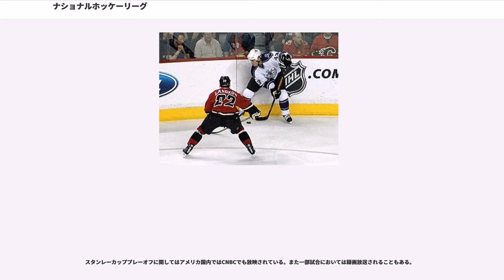ナショナルホッケーリーグ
ナショナルホッケーリーグ（（NHL）
、（LNH））は、北アメリカのプロアイスホッケーリーグである。

NHLは世界のプロホッケーリーグ界において最高峰に位置づけられ、北アメリカにおいては、アメリカンフットボールのNFL、バスケットボールのNBA、野球のメジャーリーグベースボール（MLB）と並んで、北米4大プロスポーツリーグの一つに数えられる。

所属チームは現在、アメリカ24、カナダ7の計31チームあり、イースタン、ウエスタンの2つのカンファレンスにイースタン16、ウェスタン15に振り分け、更に各カンファレンスはイースタン、ウェスタンの2ディビジョンに分かれている。

レギュラーシーズンは10月初旬から翌年4月上旬にかけて各チームにつき82試合（ホーム41試合、アウェイ41試合）が行われる。試合は、同ディビジョンの間の試合ではそれぞれ6試合、同カンファレンス他ディビジョンのチームとは4試合、残りの18試合を他カンファレンスとの間で行う。また、他カンファレンスのチームの(専用球場と保護地域)で試合をするのは3年に1回になった。NFLやMLBなど他のアメリカのプロスポーツリーグと同じく、ディビジョン間、カンファレンス間の交流試合もある。

試合時間は20分×3ピリオドの計60分。60分終了で同点の場合は5分間の延長戦（サドンデス=ゴールデンゴール（Vゴール）方式）を行うが、この場合フィールドプレーヤーは各チーム1人ずつ減って4人同士となる。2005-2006シーズンからは、延長戦の引分けがなくなり、代わりにシュートアウト（shootout）方式（別称に「ゲームウィニングショット合戦（GSW）」）が導入された。このシュートアウトでは各チーム3人の選手が1人ずつ相手ゴーリーに1対1で対峙しフリーショットの成功数を競う（3人までで同点の場合はサドンデス方式で他の選手がフリーショットに登場する）。試合の結果、勝ちチーム（延長戦及びシュートアウト含む）に勝ち点2、60分での負け0、延長戦及びシュートアウトの負けに1が与えられる。

各カンファレンス（15チーム間）の勝ち点上位8チームがプレーオフに進出する。プレーオフ1回戦は各カンファレンスの「1位vs8位」「2位vs7位」「3位vs6位」「4位vs5位」のたすきがけ方式となっており、それぞれ7戦4勝制で試合を行う（もっとも、1938年以前には5戦3勝制、3戦2勝制が採用されたこともあった）。1～3位は各ディビジョンチャンピオンチームで勝ち点の多いチームから順位がつけられ、勝ち点が多くてもディビジョン2位以下のチームが2位、3位になることはない。上位チームは通常ホームゲーム・アドバンテージとしてそれぞれの試合の1、2、5、7戦の主催権利を持つ（相手チームは3、4、6戦。4勝して次のステップを勝ち上がる場合もホームゲーム・アドバンテージは同じ。例外として上位チームが1、2、6、7戦の主催権利を持つ場合もあるが極めて希）。プレーオフでは引き分け無しの完全決着で、同点の場合は15分の休憩後、20分の延長戦を勝敗が決するまで繰り返し行う。両カンファレンスの優勝チームによってNHLの頂点を決める「スタンレー・カップ・ファイナル」がおこなわれる。

加盟国の一つであるカナダでは最も人気のあるプロスポーツリーグであり、リーグの選手のおよそ半分をカナダ人が占めている。一方、アメリカではNHLの人気は低迷しており、4大プロスポーツの一つとして数える事に対して賛否がある。 2012年のスタンレー・カップ・ファイナルの視聴率も最高3％台に留まっており、NASCARやゴルフ、テニス、WWEなどより低い水準に甘んじている。

NHLは、先行して存在した（カナダの）ナショナル・ホッケー・アソシエーション (National Hockey Association、略称：NHA) における幾度とない論争の後、1917年に設立された。この論争の目玉となったのは、トロント・ブルーシャツのオーナー、エディー・リビングストン（エドワード・J・リビングストン）であった。彼は同じNHAのオーナー仲間から、「不公平な有利さをもたらすと思われるリーグ規則を作るよう働きかけ、その抜け穴を利己的に利用するよう誘導している」と常々非難されていた。

ブルーシャツが有力選手を引き抜かれたため、リビングストンは自己がトロントに所有していた2チーム (オン...